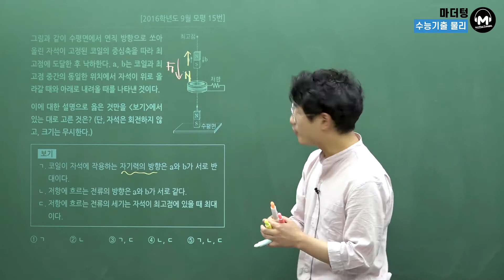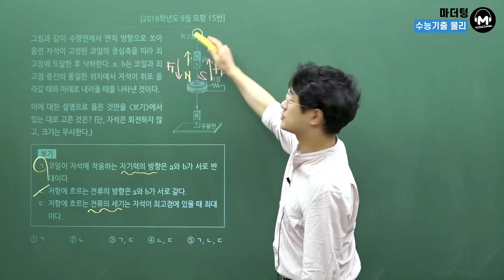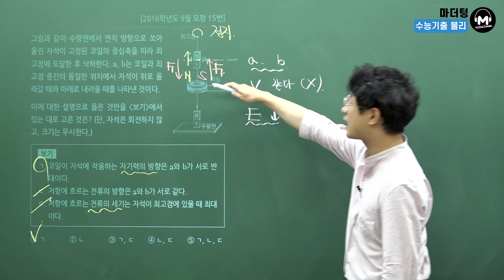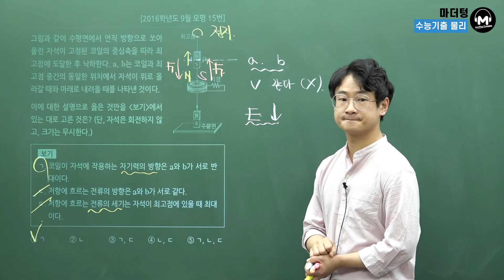[마더텅] [물리Ⅰ] 2016학년도 9월 모평 15번 (해설 : 고낙기 선생님)